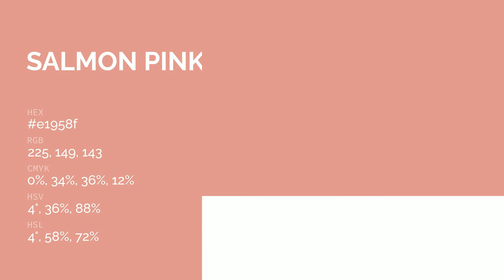Salmon Pink Red color e1958f hex color - Red color - Cool color e1958f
What color is Salmon Pink Red ? e1958f hex color - Red color - Cool color e1958f

Hex e1958f Color Code is also known as Salmon Pink Red color.